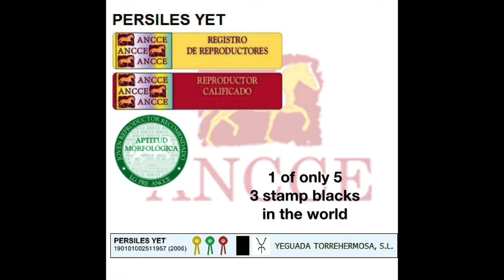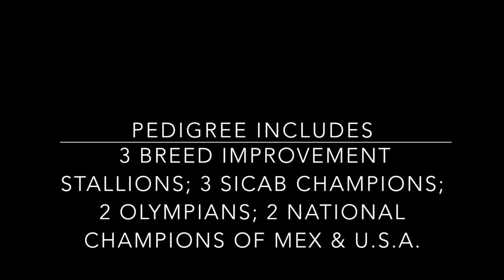Preciosa Persiles colt 2018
PRE Andalusian black colt